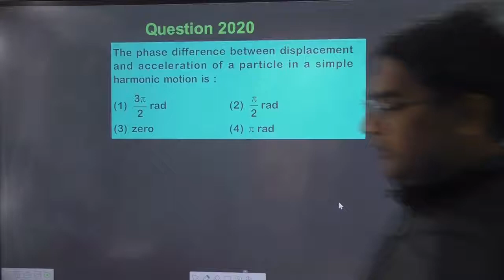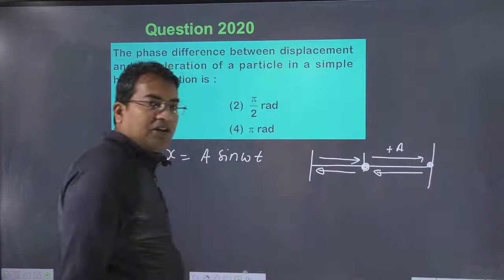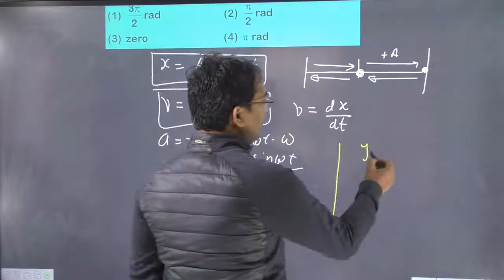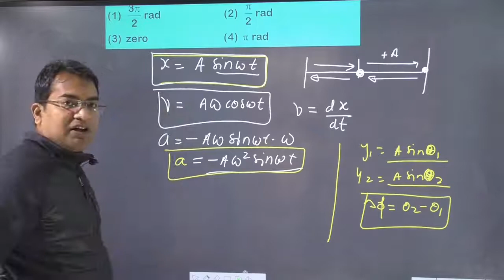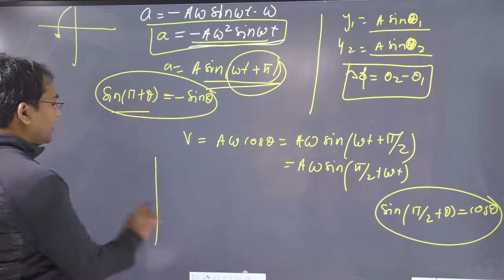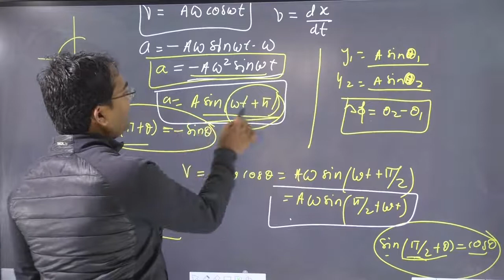The phase difference between the displacement and acceleration of a particle executing simple